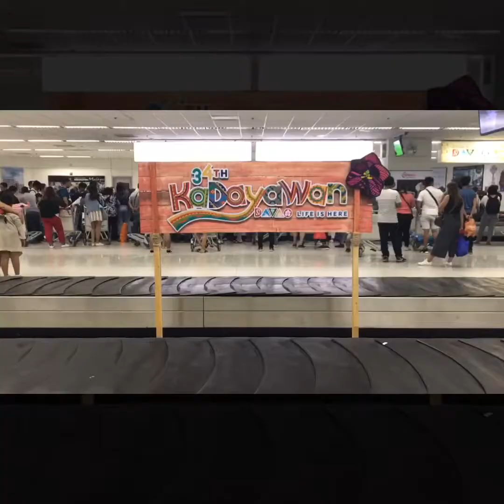PHILIPPINES VLOG #3 | CEBU City Tour | Travel w/ Friends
My friends and I have been planning to go on a trip. We’ve talked about it for years after graduating from Nursing School and passing out PNLE. But due to work schedules and other conflicting scheds, hangang drawing na lng kami 😿🙀

 Here’s our short trip to Cebu.